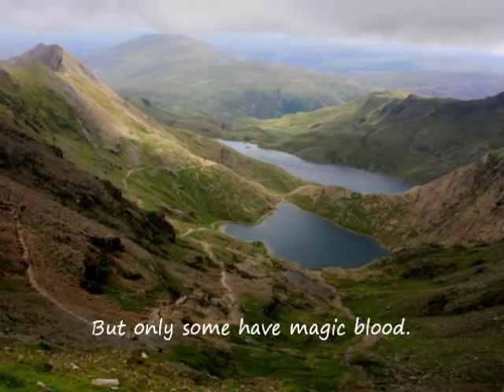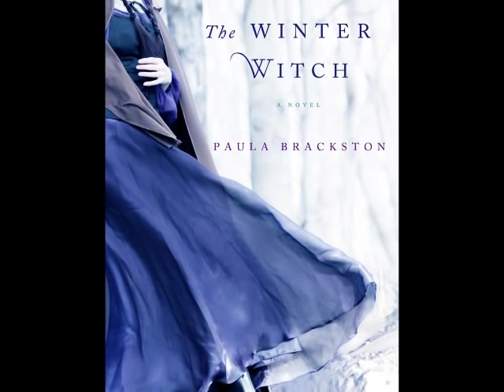The Winter Witch by Paula Brackston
Paula Brackston transports readers to the windswept mountains of Wales in this enthralling tale of love and magic.